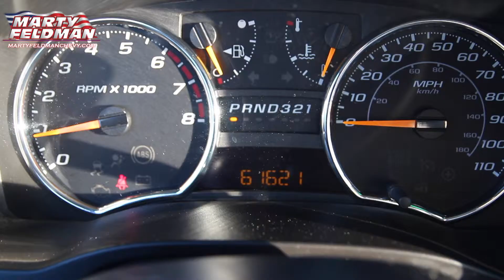M14C2148A CHEVY COLORADO 2008